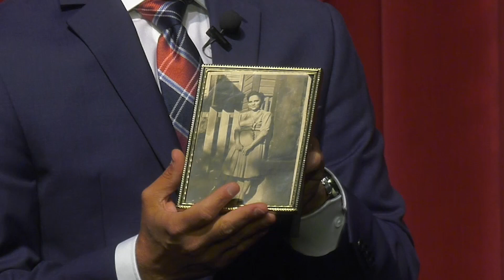DEI Spotlight Event Hispanic Heritage Month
The Trouble with My Name, a one-man show by award winning Javier `Avila.

Author. Professor. Inspiration. Javier Ávila’s distinguished career began in the Caribbean, where he taught English at the University of Puerto Rico for eight years. He moved to Pennsylvania and became a beloved educator at Northampton Community College. His extraordinary work with students earned him the 2015 Pennsylvania Professor of the Year Award sponsored by the Carnegie Foundation for the Advancement of Teaching and the Council for the Advancement and Support of Education.

In addition to his accomplishments in academia, Ávila is a renowned poet and novelist whose literary excellence propelled him to international recognition. His bestselling novel Different became an award-winning motion picture entitled Miente, which was screened in over a dozen countries. His poetry books The Symmetry of Time and The Dead Man’s Position earned him prestigious awards by the Pen Club and The Puerto Rico Institute of Culture, respectively. Other books—Broken Glass on the Carpet, The Professor in Ruins, and The Oldest Profession—cemented his reputation as a celebrated writer. Ávila’s books have been part of university curricula for years. He frequently visits colleges to discuss his work, motivating students to become better readers and writers. Audiences praise Ávila’s recent work for being a powerful voice for Latinos in the U.S.

The high-octane, poignant, and hilarious one-man show The Trouble with My Name consolidates Ávila’s talents as a poet and professor.  It is a tour-de-force that will make audiences laugh, cry, and embrace the autobiographical journey of a man who moves between cultures to provide a fascinating perspective of American Latinos who struggle to dispel misconceptions about their identity and place in the world. The Trouble with My Name examines the issues of language, race, and social justice in an eye-opening performance where Ávila engages the audience as he tells the story of his life and reads poetry that illustrates what it means to be the American of the future. Ávila’s show breaks barriers and embraces the diversity of a nation whose history is rich and colorful. The message transcends boundaries of race, ethnicity, and geography. It is a show not to be missed.

Produced on: 9/15/2021
Copyright: 2021, Northern Virginia Community College